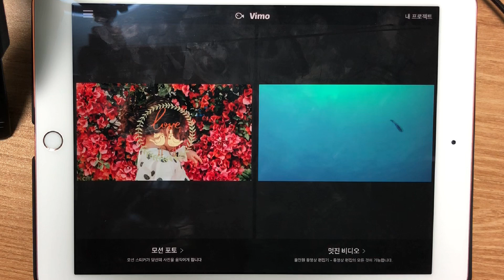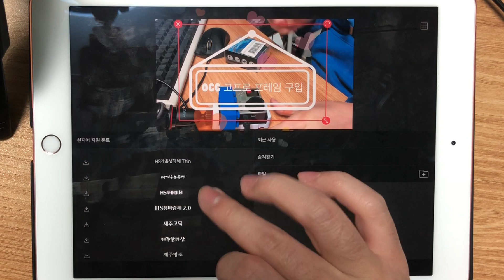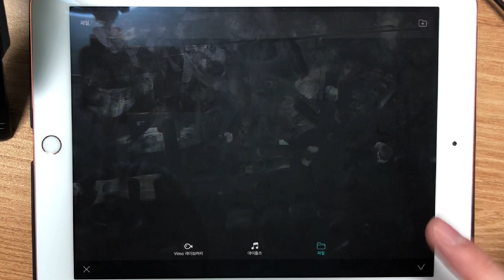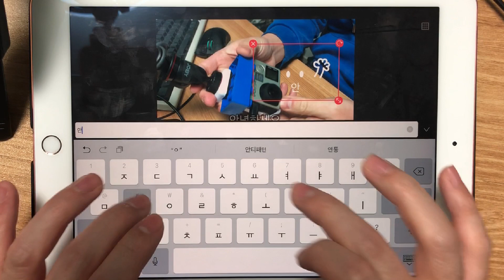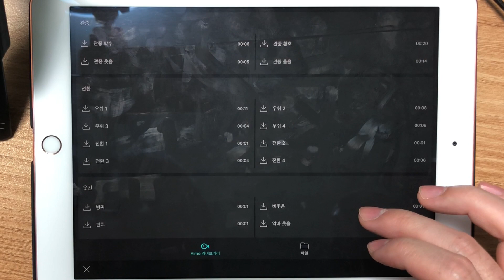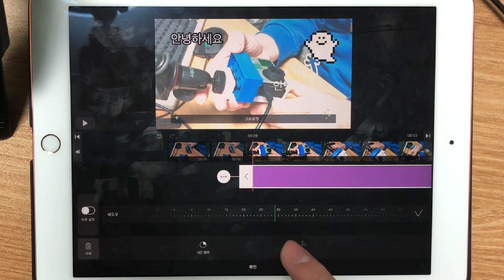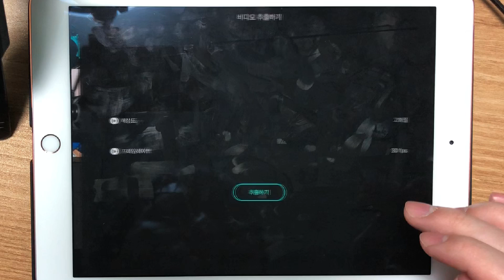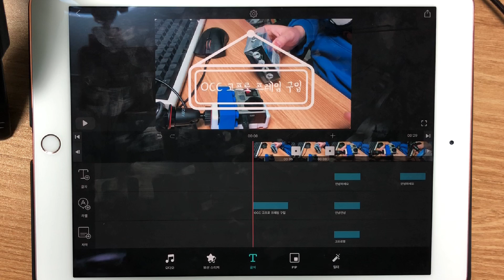VLLO (구 Vimo) 아이패드 버전으로 동영상 편집하기